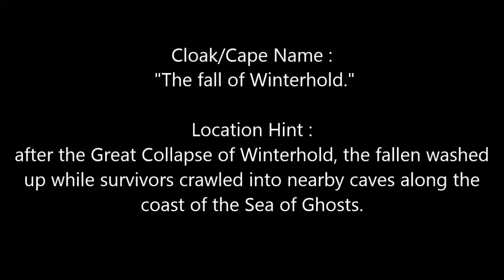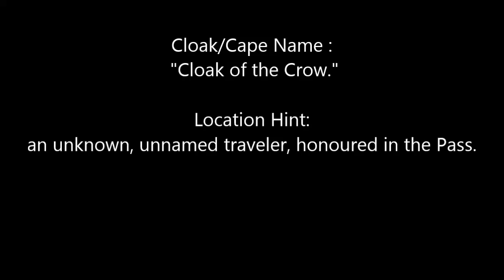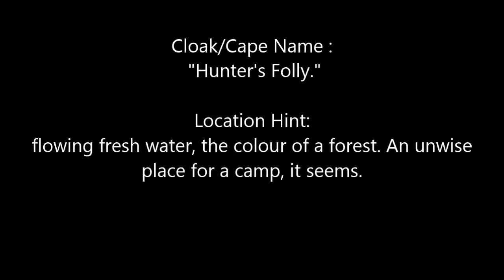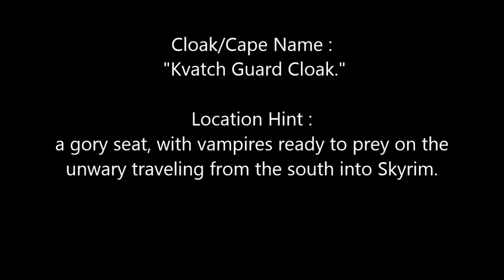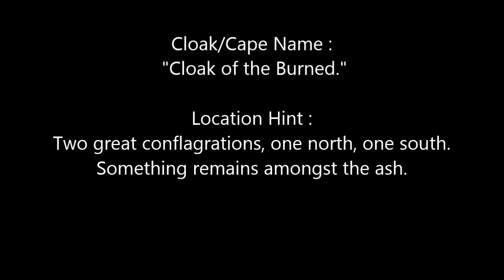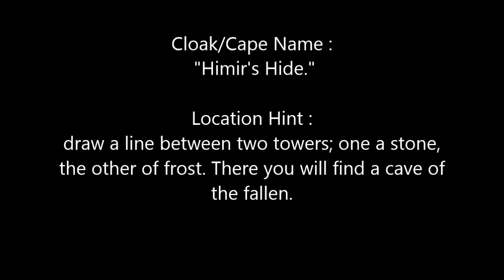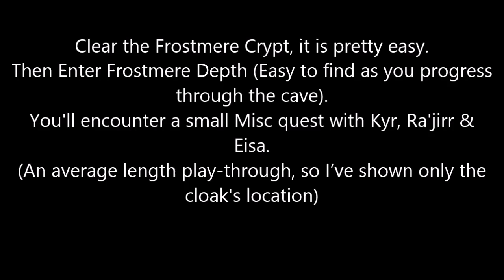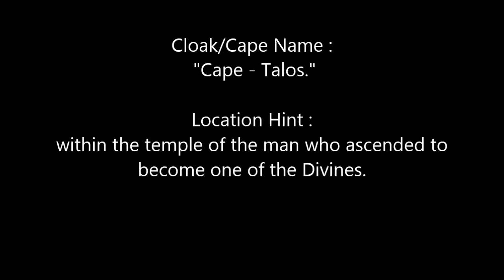Cloaks of Skyrim - Unique/Rare Cloaks Locations 11 + more [MOD] | ALL 20 + 3 (Updated 07-2017)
READ "EXTRA" SECTION BELOW, I'LL POST THE LOCATIONS THERE IF I FIND NEW CAPES.

== Cloaks ==

0:20 - The fall of Winterhold
HINT : after the Great Collapse of Winterhold, the fallen washed up while survivors crawled into nearby caves along the coast of the Sea of Ghosts.

1:28 - Greybeard Mantle
HINT : even the ancients of the Voice welcome a warm mantle on their shoulders.

2:12 - Cloak of the Crow
HINT : an unknown, unnamed traveler, honoured in the Pass.

3:07 - Shroud of the Grey Fox.
HINT : his death may have been skeevers or suicide, but this poor farmer perhaps unknowingly had something of great worth.

4:17 - Hunter's Folly
HINT : flowing fresh water, the colour of a forest. An unwise place for a camp, it seems.

5:23 - Kvatch Guard Cloak.
HINT : a gory seat, with vampires ready to prey on the unwary traveling from the south into Skyrim.

6:59 - Cloak of the Burned
HINT : Two great conflagrations, one north, one south. Something remains amongst the ash.

8:01 - Himir's Hide
HINT : draw a line between two towers; one a stone, the other of frost. There you will find a cave of the fallen.

10:05 - The Wild Hunt
HINT : a place of burial, where resides the Pale one. A fallen adventurer carried something ancient.

11:39 - Ashlander's Tribal Wrap - Zanaib
HINT : in a corner, the Dunmer lament the loss of their once-great Gnisis.

12:38 - Cape - Talos
HINT : within the temple of the man who ascended to become one of the Divines.

== Extra ==
Cape = Nyartuk's Mantle
HINT = within the hole of the blind's temple, an orc warrior breathed her last.
Location = Temple of Xrib, main open-area with large steps leading to upper levels. Right below the debris of steps.

Cape = Mossy Wrap
HINT = at the eye of a goddess, where water ripples.
Location = Mara's Eye Pond (On the boat near the pond!)

Cape = Vermina's Devotion
HINT = Within the Temple of corruption, bringing the day to an end.
Location = Nightcaller Temple. Check the MAP picture, On the cupboard shown in the next picture.

Cape = Ashlander's Tribal Wrap - Urshilaku
HINT = Beneath crossed swords of gold, something scurries.
- Ratway Vaults. In the room under the bridge.

Cape = On warm sands
HINT = within the hideout of the misplaced blade.
-Lost Knife Hideout. Go through the path near the cages(mouse pointer), near the chest (character marker).

Cape = Cape of the lover (15/5/16)
HINT = west of an abandoned prison, north-west of the hideout of the misplaced blade, a tomb in danger of being defiled
- Head to Hillgrund's tomb, near the table of first hall with agna's body.

Cape = Cape of the Northern Paladin (19/5/16)
HINT = if an orphan's tear were to travel south-east, the crumbling walls of a fort may welcome it.
- In Fort Hraggstad, in the hall with lots of beds.

Cape = Cape of the Red Eagle
HINT = the resting place of a legend, with wings of crimson
- Rebel's Cairn, on shelf near Red Eagle's tomb

Cape = Hjarvo's Blanket
HINT= South of the Watch, & West of the Mill, a Nordic tomb contains something long-since abandoned.

- Shrine of mehrunes Dagon, Right side of the steps.

Happy Cloak Hunting!

Sorry for the video lag during recording

~EVILOSERUN~
==Ignore=Tags==
skyrim gt 640, skyrim mods gt 640, cloaks skyrim locations,
cloaks of skyrim locations, skyrim all unique cloaks location,
skyrim cloaks, skyrim cape, skyrim cape locations